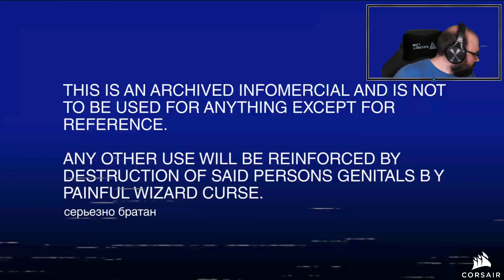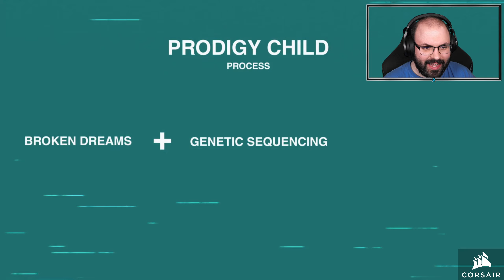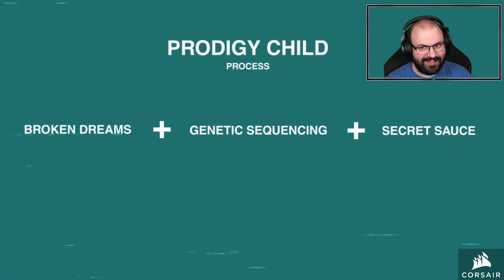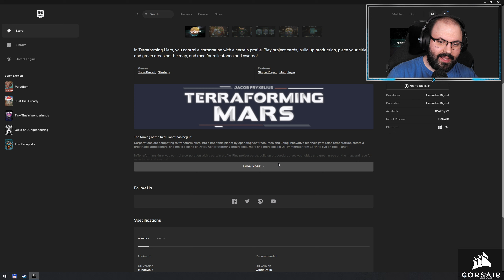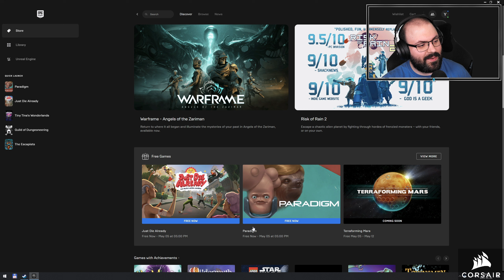☢ Első benyomások | Paradigm (PC - Epic Games Store)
Időbélyegek

00:00:00 - Bemutatás
00:00:51 - Nehézség választás
00:01:46 - Intro
00:03:47 - Játék
00:40:10 - Összegzés
00:42:26 - Jövő heti játék